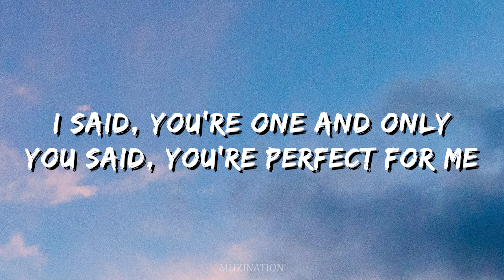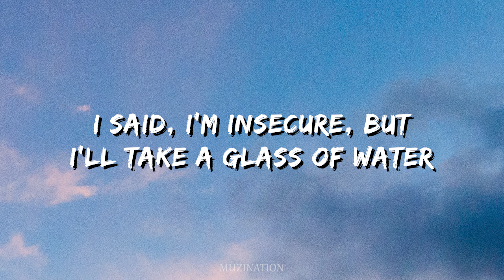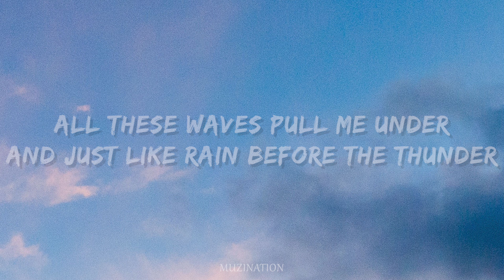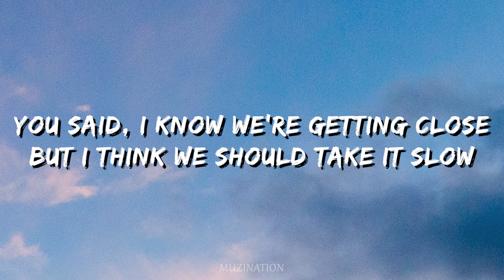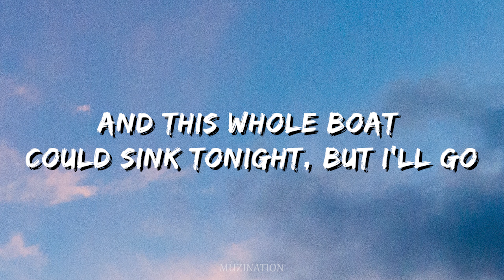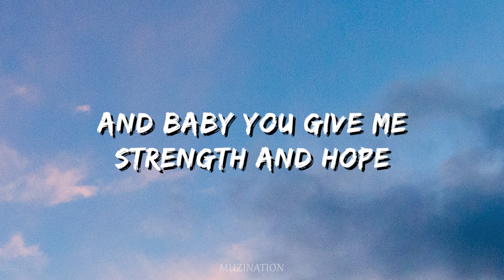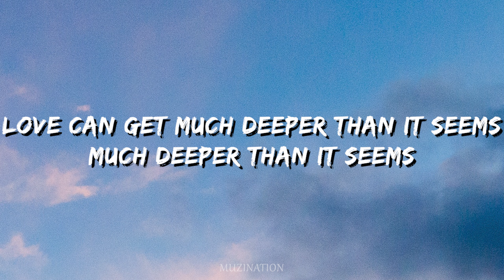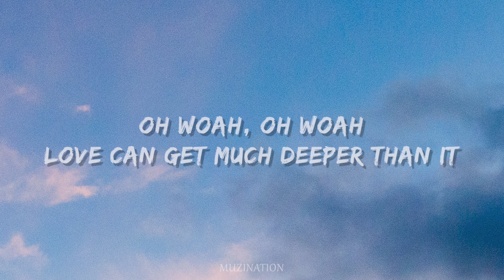Jace June - Deeper Than It Seems (Lyrics)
🎧Deeper Than It Seems (Lyrics)

📍Follow Jace June:
Listen on Amazon Music
🎤 Lyrics:
“Deeper Than It Seems’’
I said, you're one and only
You said, you're perfect for me
Would you like anything to drink?
Well that's nice of you
I said, I'm insecure, but
I'll take a glass of water
And you gave me the seven seas
And baby we have a ways to go
But water makes for waterfalls, which tend to overflow
And baby you give me strength and hope
And you just need to know
I love you
All alone in an ocean
Feel my soul, pure devotion
Darlin' you're the only one that takes my breath away
All these waves pull me under
And just like rain before the thunder
Love can get much deeper than it seems
Much deeper than it
You said, I know we're getting close
But I think we should take it slow
I said, I'm here for you no matter what we do
Now you're the tune of everything
We put our love in candy rings
And all our seas have turned from grey to baby blue
But love gets deeper
And candy sweeter
Hear the echoes of love believers
And this whole boat could sink tonight, but I'll go
With all your wishes
And all my kisses
All our troubles are nonexistent
We never thought that we'd be here, but I know
Baby we have a ways to go
I love you
Much deeper than it seems
Oh woah, oh woah
Love can get much deeper than it